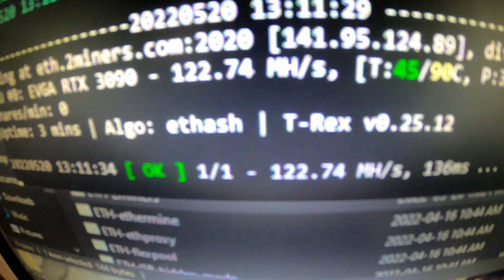EVGA RTX 3090 FTW3 THERMAL PAD REPLACEMENT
Changed the thermal pads on my EVGA RTX 3090 FTW3! We are now able to get the proper hashrate without the card overheating! We dropped 8 degrees on the memory and about 14 degrees on the core temp!

Results:
Before: Core 59c
Before: Memory 98c

After: Core 45c
After: Memory 90c